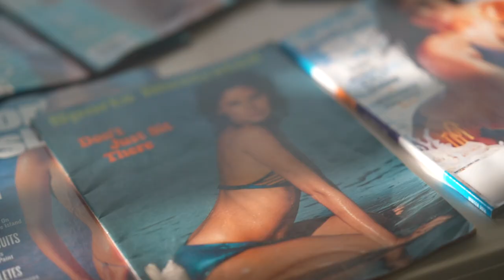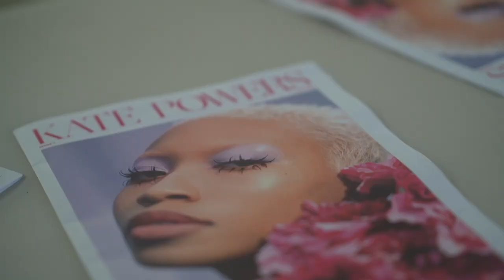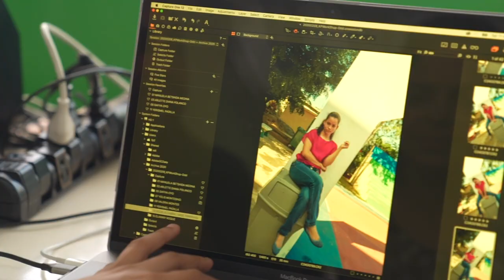Photography And Empowerment Workshop In The Dominican Republic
Kate Powers, MJ Day, and Anita Marshall put on a Photography and Empowerment Workshop for young girls at a school in the Dominican Republic. The representation of women in the media is changing. As body inclusivity and diversity become more important values for society and as more and more women are involved in creative and decision making roles at companies, we can see a real shift in the kinds of women being represented. The SI Swimsuit team wanted to give these young girls a peak behind the curtain into the collaborative way that creative teams work.